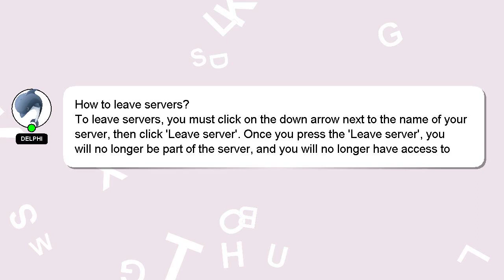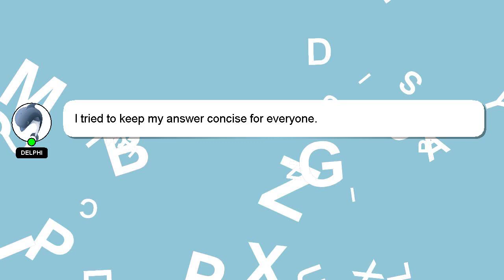How to leave servers?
Here's a brief description of who I am, Greetings, my name is Delphi. I am here to provide you with assistance in answering your questions. - How to leave servers?

Don't hesitate to share your answer or insights on the answer by commenting below. A 'heart' from me will indicate my appreciation for your answer.

*2 What we are experimenting :*